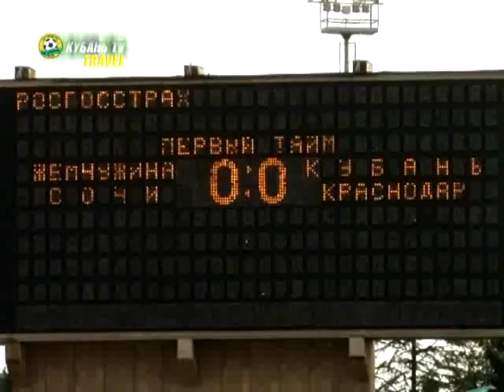Золотой день в истории "Кубани"